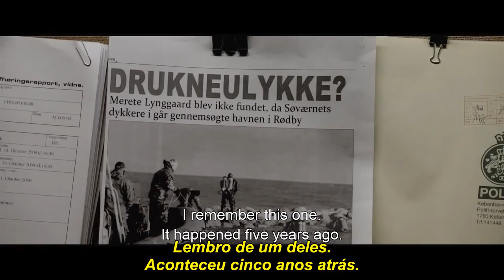The Keeper of Lost Causes [TRAILER LEGENDADO]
Baseado nos livros de Jussi Adler-Olsen, The Keeper of Lost Causes conta a história de dois policiais, Carl Morck e Assad, que são colocados em um escritório no porão da divisão para cuidar de casos não resolvidos.Com isso eles se deparam com o de uma mulher desaparecida, Merete. Logo Carl e Assad estão em meio a uma jornada pelos caminhos mais obscuros da Escandinávia em busca de um assassino psicopata.

The Keeper of Lost Causes é o primeiro filme de uma trilogia baseada na série de livros best-seller sobre o Departamento Q.

The Keeper of Lost Causes foi vendido até agora para mais de 35 países, incluindo países chaves como a Alemanha, Bélgica, Países Baixos, Luxemburgo, Suíça, Austrália e China.